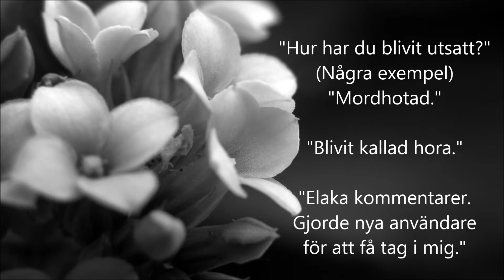Näthat statestik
Äger inget utom resultaten i statistiken! Om man kan säga det så..